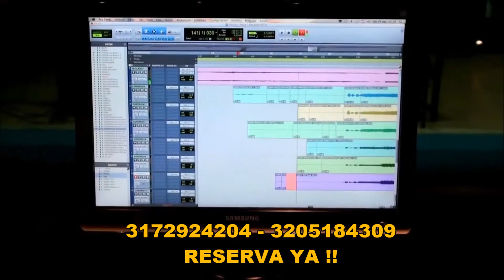MAYKEL BLANCO Y SU SALSA MAYOR - invitado especial en SonySabor Bar Discoteca enero 28/2017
contactos contrataciones y reservas 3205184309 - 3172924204